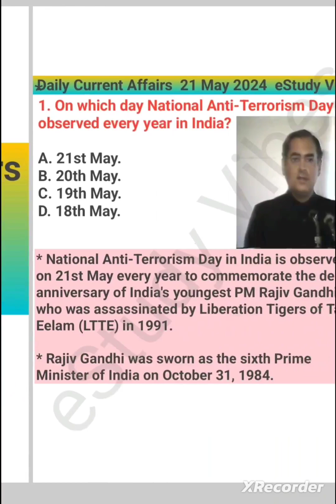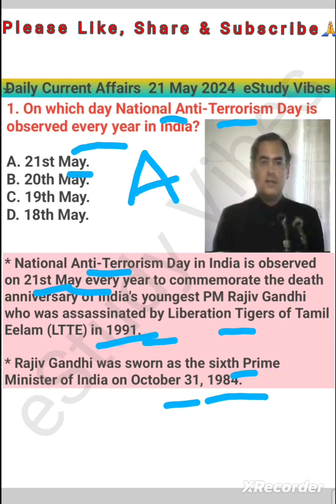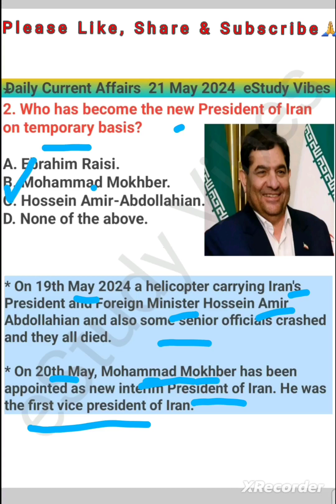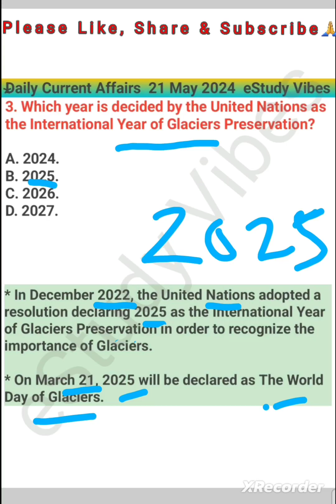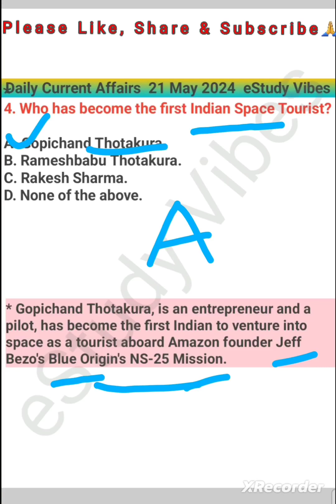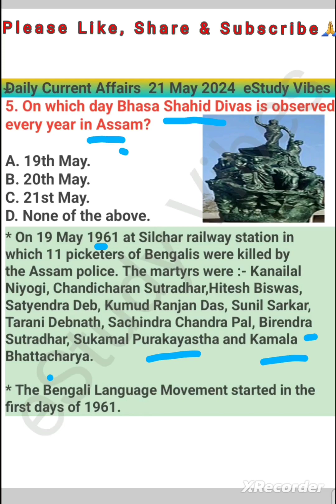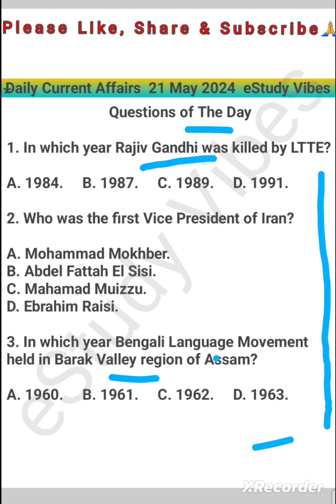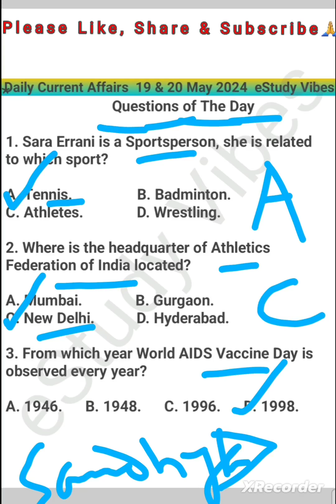21 May 2024 | Daily Current Affairs | ADRE & Assam Police Exam | Assam GK & CA | eStudy Vibes